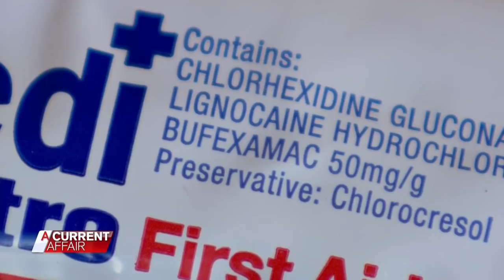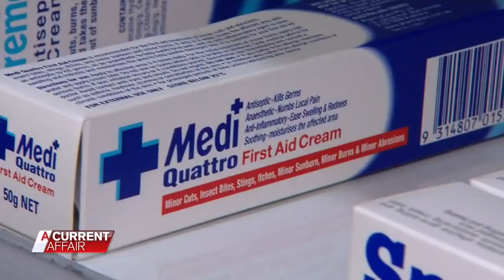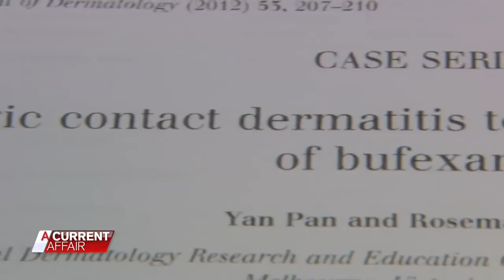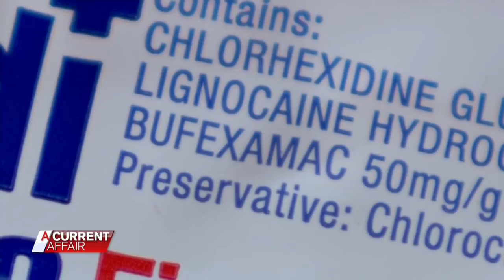Over-the-counter cream pulled after allergy risk exposed | A Current Affair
All products containing bufexamac will be pulled from sale in Australia following an A Current Affair investigation revealing severe allergic reactions in some patients. Stream full episodes on 9Now